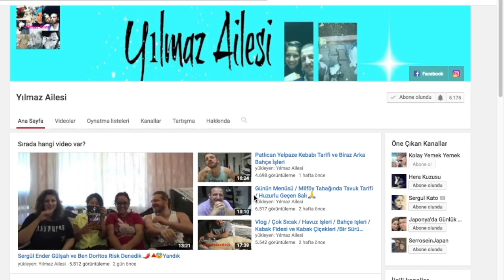Fındık Doğum Yaptı / Yoğun Geçen Bir Gün